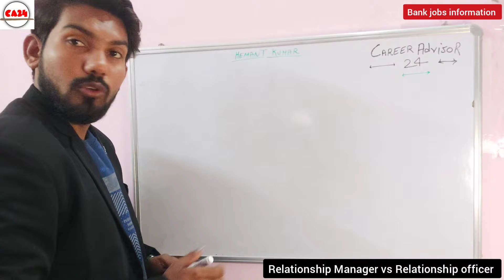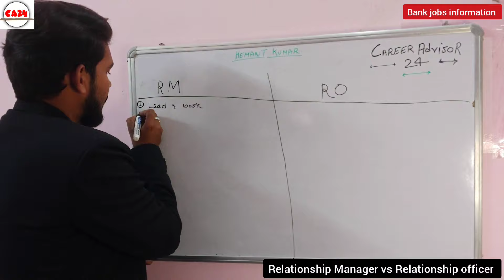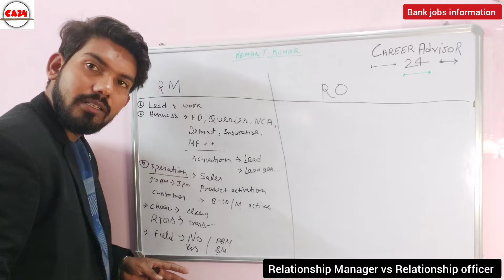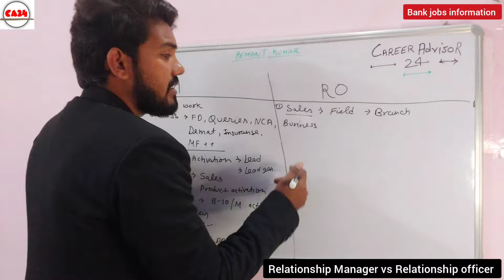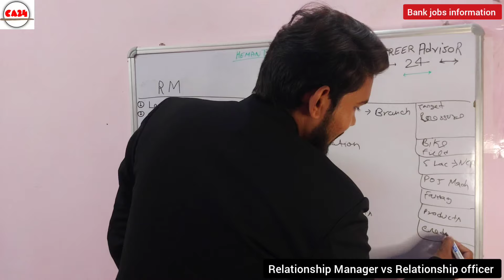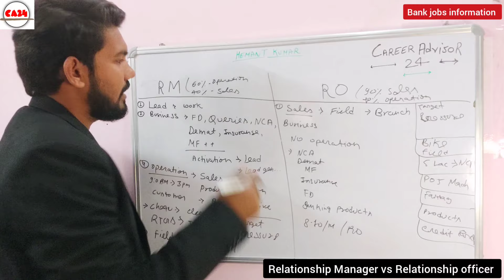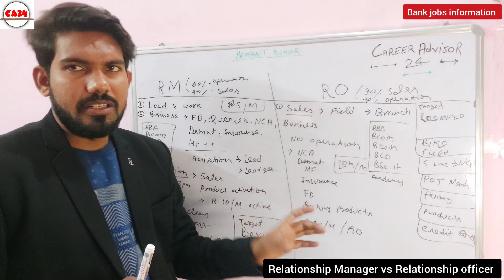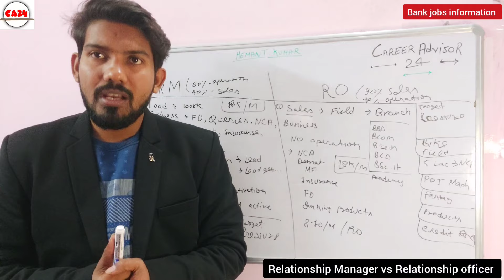Relationship Manager vs Relationship officer job / work_target / role and responsibilities_Bank jobs